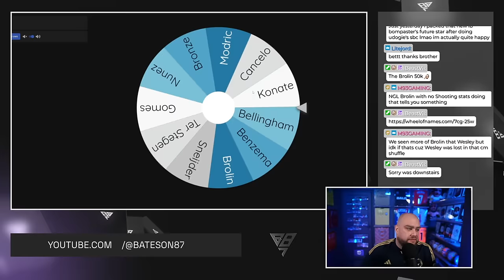50K FC Points Decide My Team w/ FANTASY FC HERO SNEIJDER!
50K FC Points Decide My Team w/ FANTASY FC HERO SNEIJDER!